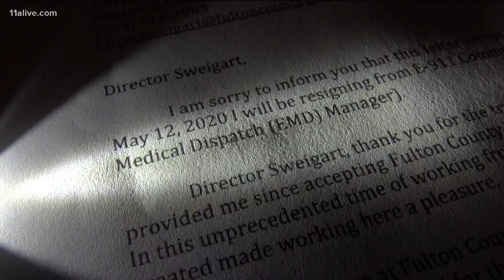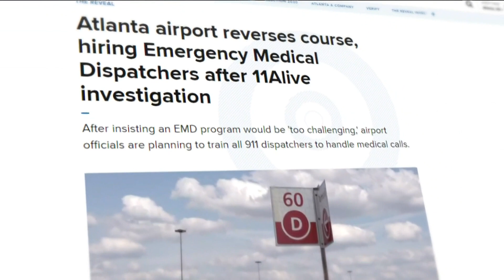Atlanta airport reverses course, hiring Emergency Medical Dispatchers after 11Alive investigation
After insisting an EMD program would be 'too challenging,' airport officials are planning to train all 911 dispatchers to handle medical calls.